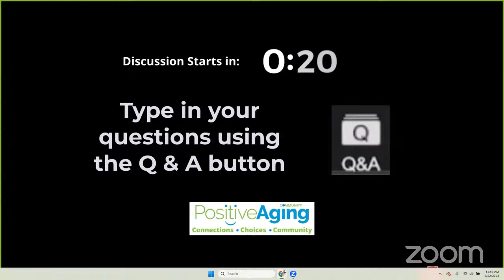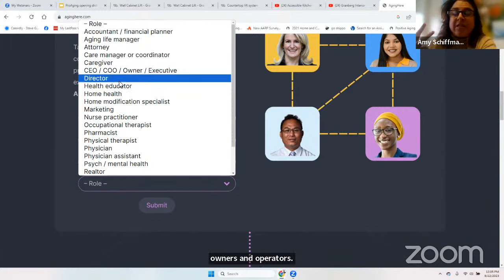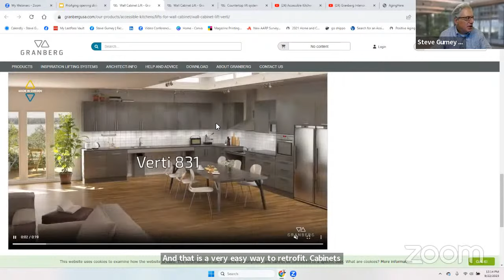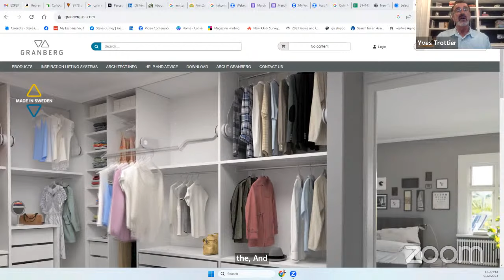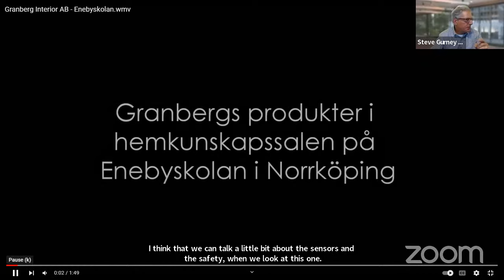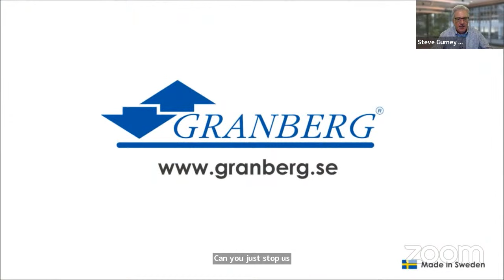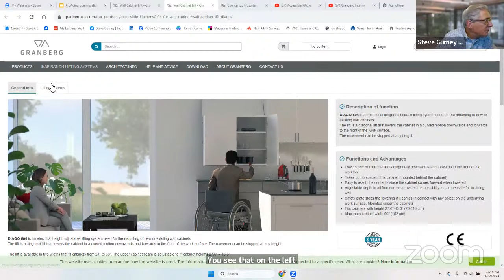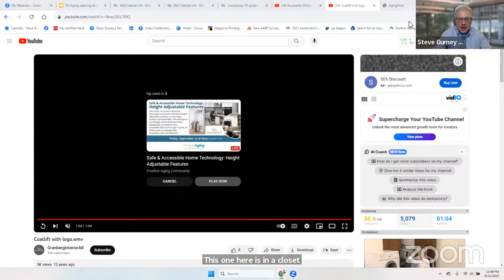Safe & Accessible Home Technology: Height Adjustable Features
Join us for a live and interactive discussion to discover electrical height adjustable cabinets, countertops, islands, and wardrobes. This innovative technology can be implemented in designing a universal kitchen, accessible bathroom or age in place, to make a new or existing home accessible, safe and beautiful.